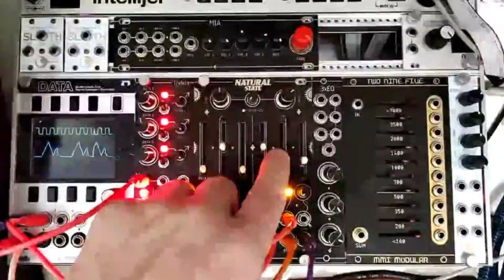ST Modular Tryfelo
Tryfelo is an interesting take on a resetable LFO. The module combines a classic LFO with a clock divider for waveforms that are easily and variously syncable.

Here it is modulating two channels of Natural State. Channel two is using the slower waveform from Ch2 of Tryfelo, and the clock signal from channel 1 to ping the filter.